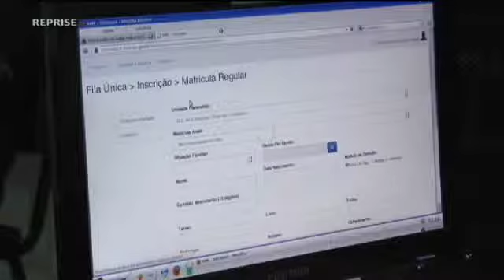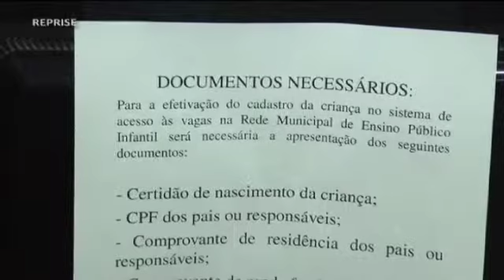TVMCA MCA NOTICIAS 13/12/13 PART 1/5